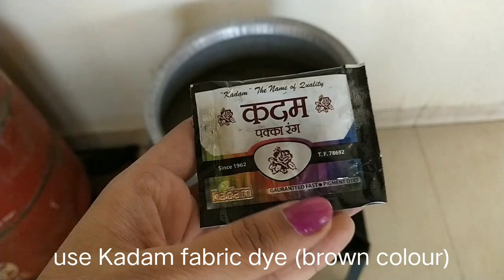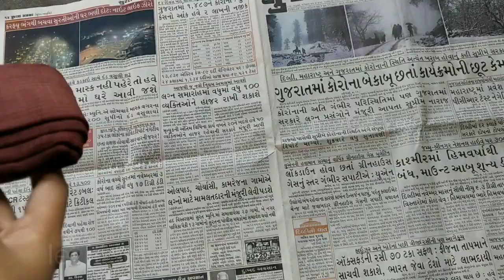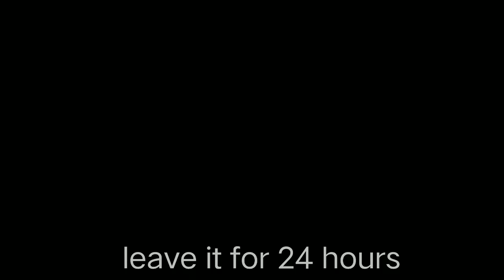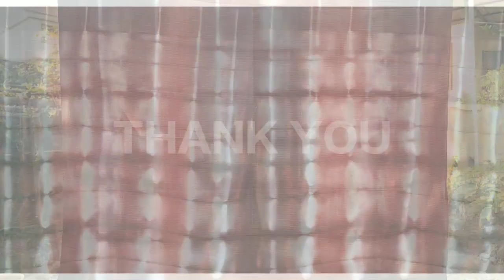HOW TO TIE DYE with ombre effect at home...DIY TIE-DYE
DIY tie dye at home with gradient effect.